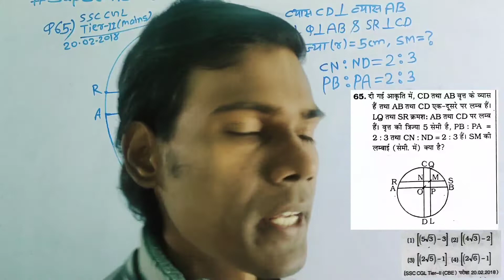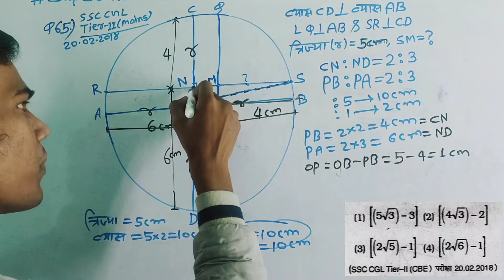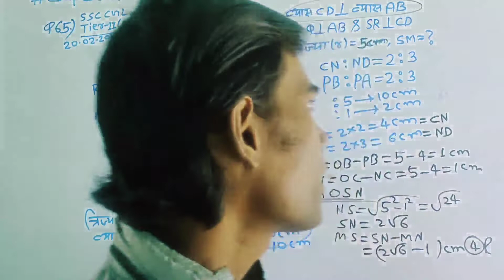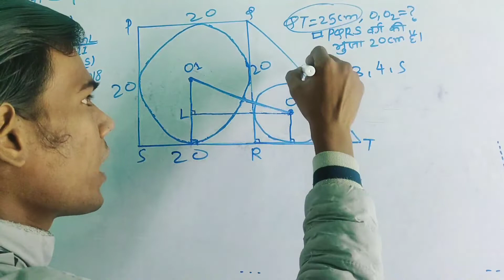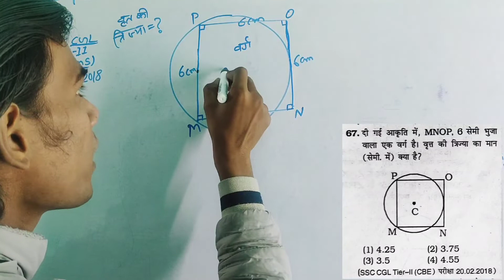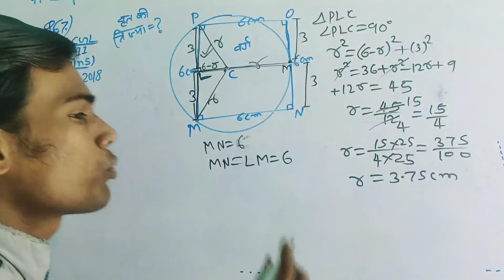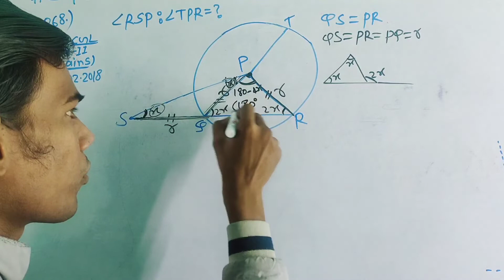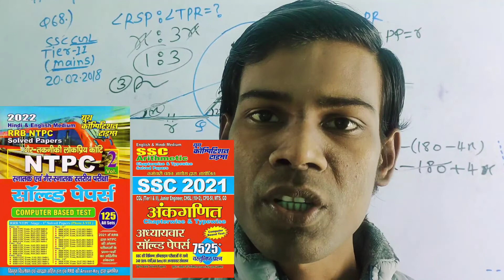किरण 10500+ GEOMETRY TYPE-10 ||65-68|| PROBLEMS BASED ON CIRCLES FOR SSC CGL CHSL ||SHORT TRICKS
⭕ CIRCLE PYQ GEOMETRY PYQ QUESTIONS BEST SOLUTIONS SSC KIRAN MATHS 10500+

SSC CGL TIER 2 GEOMETRY PYQ 2018 BEST SOLUTION

IN THIS VIDEO ALL FOUR QUESTIONS ARE ASKED IN SSC CGL MAINS TIER-2 EXAM 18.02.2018.

किरण SSC MATHEMATICS CHAPTERWISE AND TYPEWISE GEOMETRY SOLUTIONS WITH BASIC CONCEPTS AND SHORTCUT TRICKS.

हमारे You Tube चैनल के प्लेलिस्ट में एक बार जरूर देखें कि हमने अभी तक क्या क्या पढ़ाया हैं।

COMPLETE GEOMETRY PYQ BEST SOLUTIONS SSC CGL PRE AND MAINS.

KIRAN MATHS GEOMETRY TYPE 10 BEST SOLUTIONS BY MANOJ KUMAR.

GEOMETRY KIRAN MATHS GEOMETRY TYPE 10 BEST SOLUTIONS PROBLEMS BASED ON CIRCLES.

CGL EXAM GEOMETRY PYQ BEST QUESTIONS SOLUTIONS BY MANOJ KUMAR.

KIRAN GANIT GEOMETRY BEST SOLUTIONS

🎯 YCT  7525+ ssc 2021 book  भाग-1  advance math start with algebra complete solutions CHAPTERWISE and TYPEWISE playlist link:

BEST SSC KIRAN MATHS GEOMETRY SOLUTIONS TYPE 10 CIRCLE ⭕

PROBLEMS BASED ON CIRCLES PYQ

SSC MATHEMATICS CHAPTERWISE AND TYPEWISE GEOMETRY PYQ SOLUTIONS

Complete geometry  by SSC Kiran 10500+ Math Book and YCT SSC 7525+ COMPLETE SOLUTIONS WITH BASIC CONCEPTS AND BEST SOLUTIONS.
complete watch this video without Skip.
Doubt Questions ko Comment Box me jarur pucchiye. Thanks.